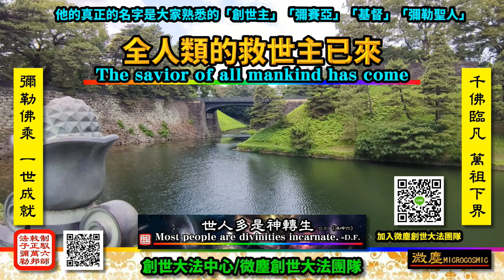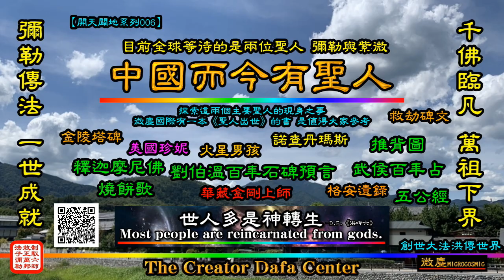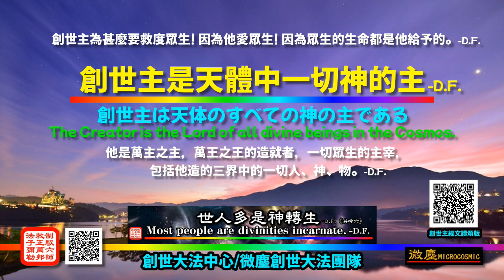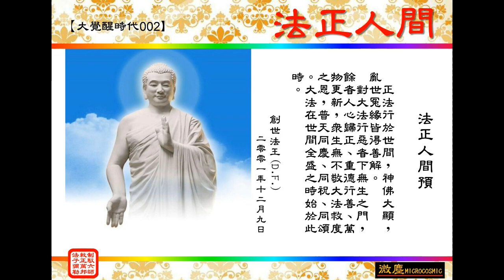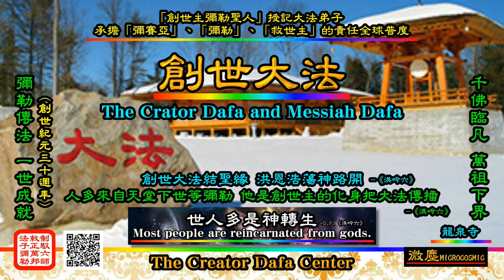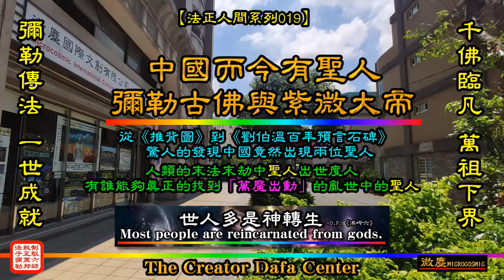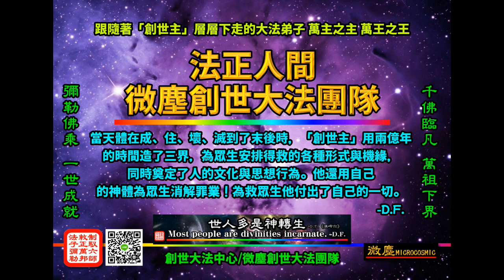【全人類的救世主已來】The savior of all mankind has come.全人類の救世主が来た.온 인류의 구세주 오셨네.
सर्वेषां मनुष्याणां त्राता आगतः.
ผู้กอบกู้มนุษยชาติมาแล้ว.
Le sauveur de toute l'humanité est venu.
لقد جاء منقذ البشرية جمعاء.
Salvator omnium hominum venit.
समस्त मानव जाति का उद्धारकर्ता आ गया है.
המושיע של כל האנושות הגיע.
Ήρθε ο σωτήρας όλης της ανθρωπότητας.